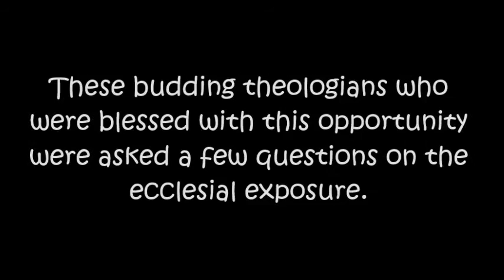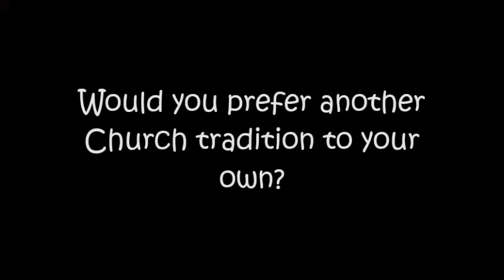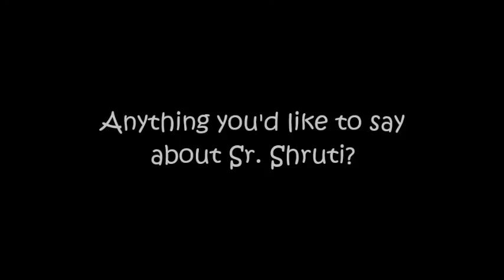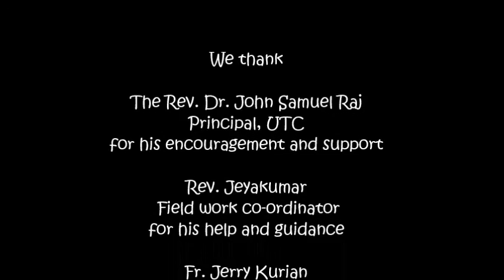Ecclesial exposure report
The United Theological College, Bengaluru, provides the first year students of the Bachelor of Divinity programme, a unique opportunity to visit different churches cutting across denominations and traditions in and around Bengaluru. This video is the annual report of this 'ecclesial exposure' of the academic year 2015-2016.